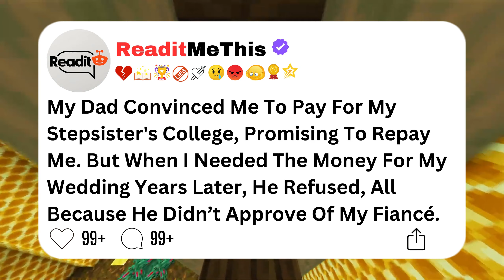My dad convinced me to pay for my stepsister's college, promising to repay me. But when I needed....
After years of being the responsible mediator in his family, the OP finds himself paying for his stepsister’s college after his father promised to repay him. Years later, when he needs the money for his wedding, his father refuses due to disapproving of the fiancé. Furious, the OP exposes his father’s lies to the whole family, leading to shocking revelations about misuse of money, an affair, and a subsequent divorce. Now, with his father in financial ruin, the OP holds the power and uses it to help those who deserve it—his mother and stepmother—while his father faces the consequences of his actions.